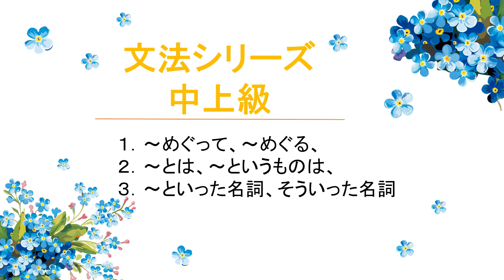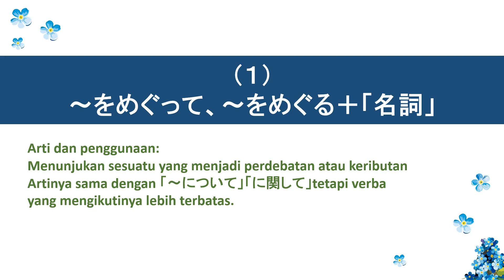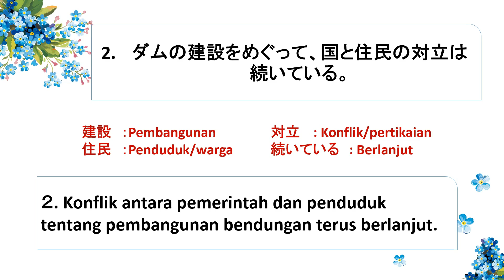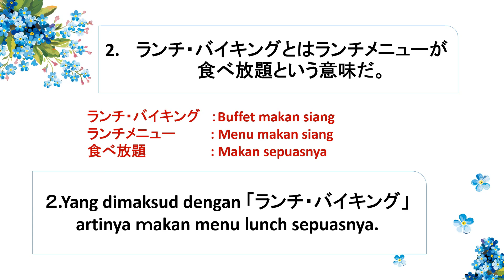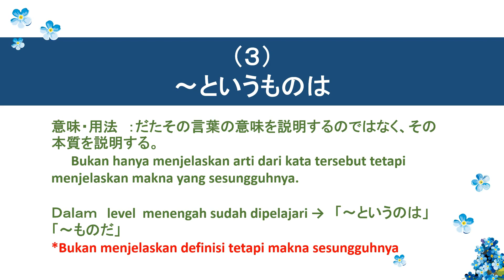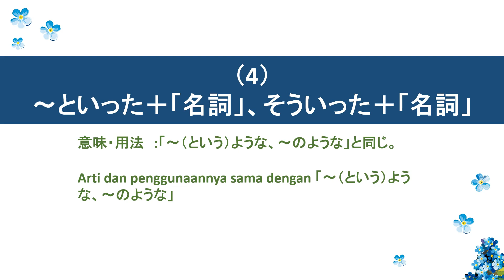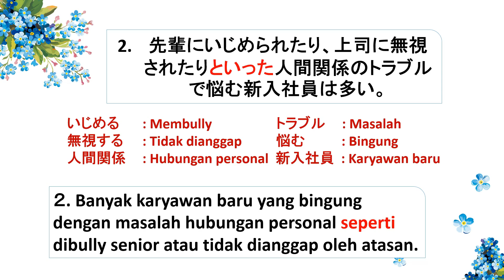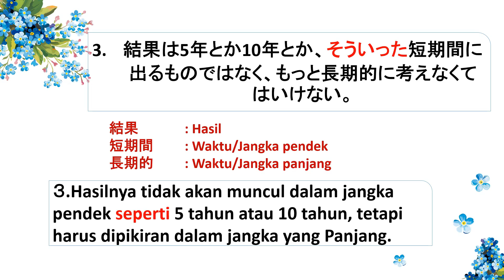Eps. 32 ~ Meguru, ~ Meguru, ~ Apa itu ~, seperti